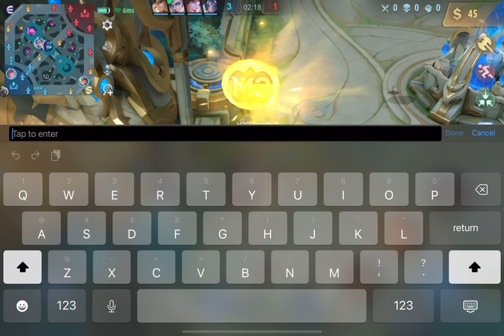Mobile legend: i lost 3 straight match & i finally win again after this match .